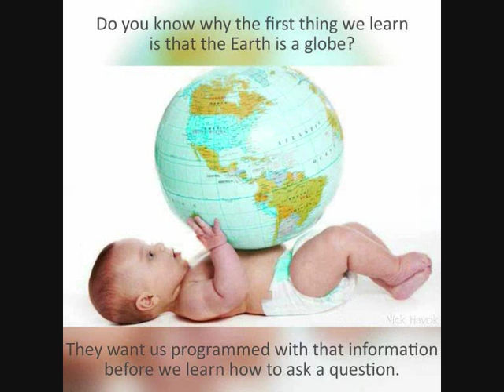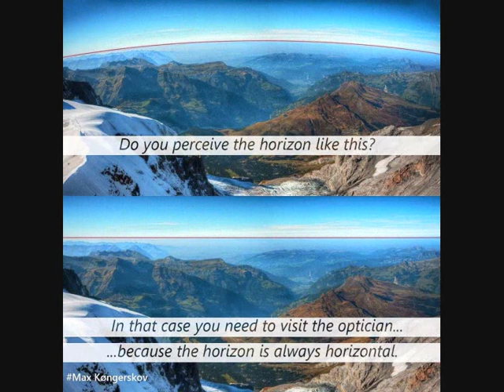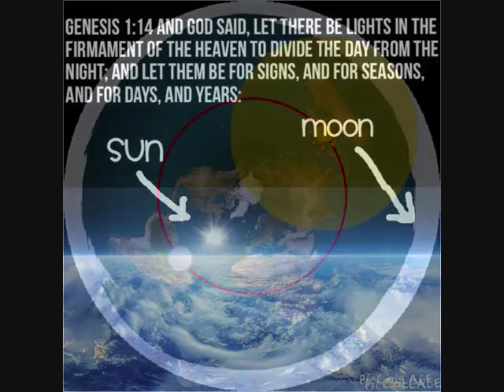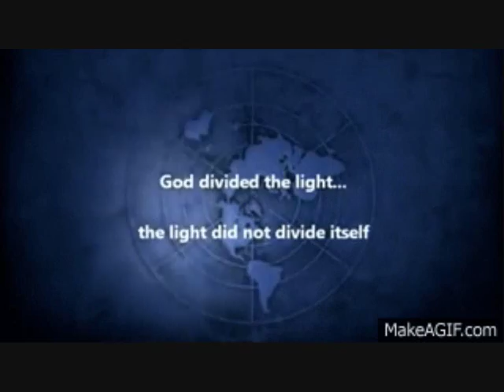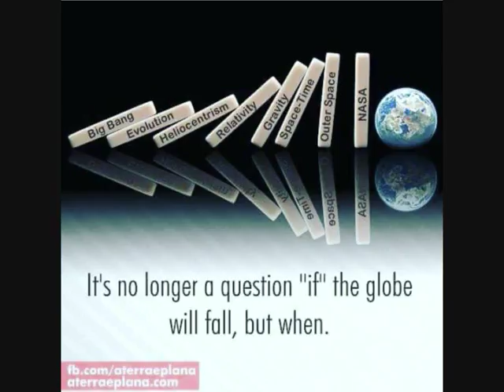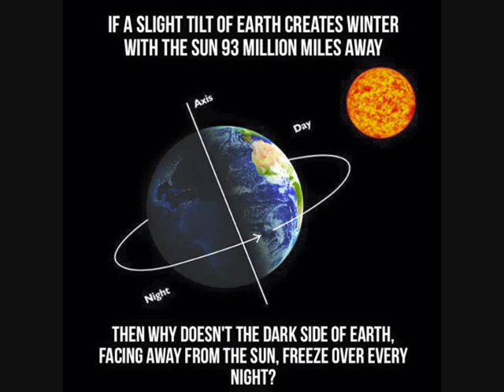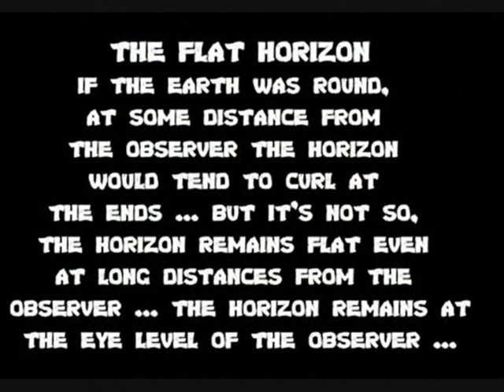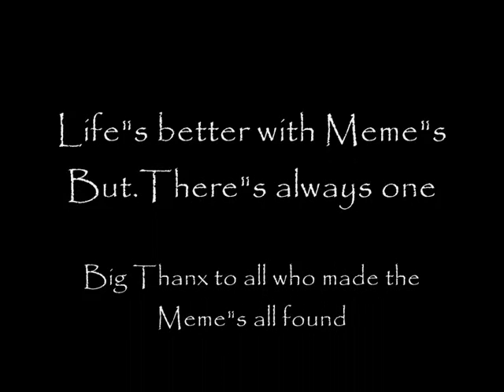Flat Earth Memes1